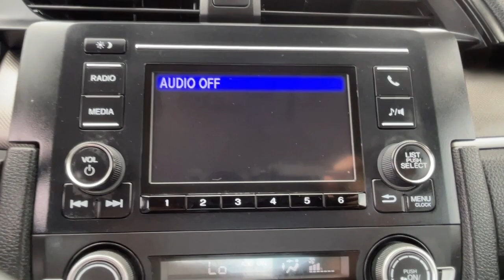2019 Honda Civic Bronx, New Rochelle, Yonkers, Manhattan, Pelham H8874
Modern Steel Metallic Used 2019 Honda Civic LX available in 3350 Boston Road, Bronx, New York at City World Hyundai. Servicing the Bronx, New Rochelle, Yonkers, Manhattan, Pelham, NY area.

Recent Arrival! 2019 Honda Civic LX Black Cloth. Black Cloth 16 Wheels w/Full Covers 4 Speakers 4-Wheel Disc Brakes ABS brakes Air Conditioning AM/FM radio Auto High-beam Headlights Automatic temperature control Brake assist Bumpers: body-color Cloth Seat Trim Delay-off headlights Driver door bin Driver vanity mirror Dual front impact airbags Dual front side impact airbags Electronic Stability Control Exterior Parking Camera Rear Forward collision: Collision Mitigation Braking System (CMBS) + FCW mitigation Four wheel independent suspension Front anti-roll bar Front Bucket Seats Front Center Armrest Front reading lights Fully automatic headlights Illuminated entry Lane departure: Lane Keeping Assist System (LKAS) active Low tire pressure warning Occupant sensing airbag Outside temperature display Overhead airbag Panic alarm Passenger door bin Passenger vanity mirror Power door mirrors Power steering Power windows Radio data system Radio: 160-Watt AM/FM Audio System Rear anti-roll bar Rear window defroster Remote keyless entry Security system Speed control Speed-sensing steering Steering wheel mounted audio controls Tachometer Telescoping steering wheel Tilt steering wheel Traction control and Trip computer.brbrbrFor this offer to be valid a copy of this advertisement MUST be presented to sales personnel at beginning of transaction.